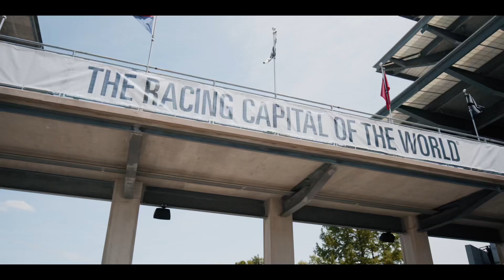I challenged Indy legend Will Power to a race. This is what he said!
I caught up with Indy LEGEND @Will Power, who recently hopped in a Go-kart to participate in the Mark Harrison Memorial 200 @newcastlemotorsportspark. In my interview, we talked about karting, family, and what it takes to do it in racing.

Check out the full interview and more interviews on my YouTube channel, Grayson’s Pit Stop!